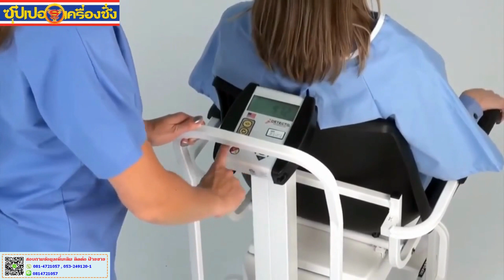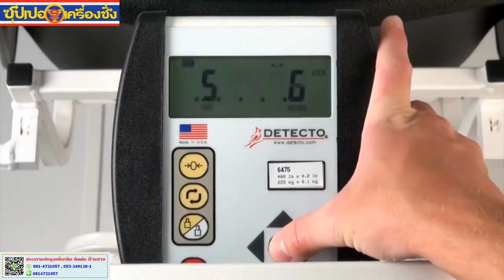6475 Chair Scale Demo